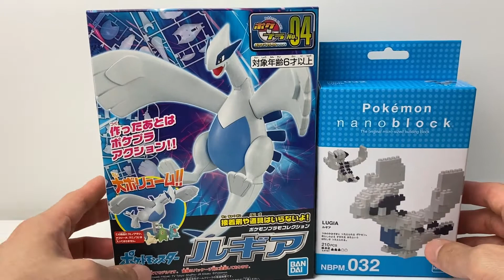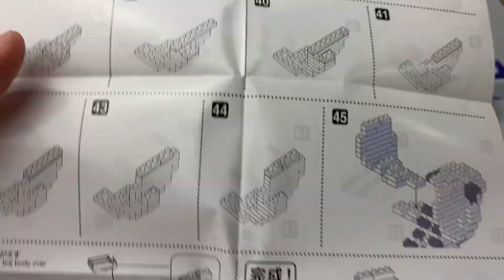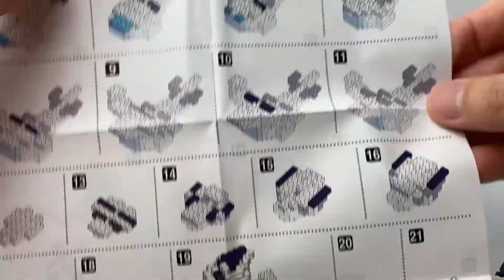【ポケプラ・nanoblock】2種のルギアを組み立てます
ポケプラのサイトです